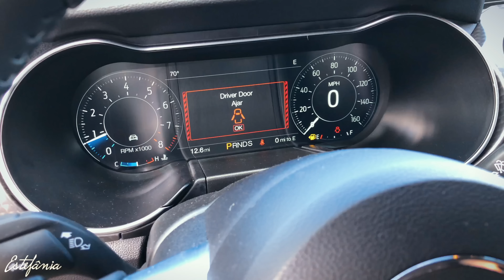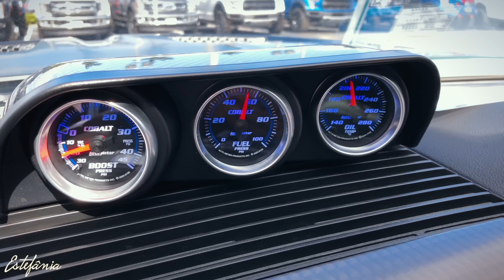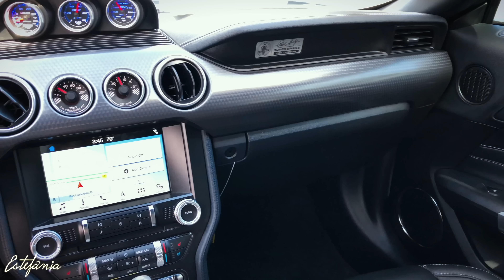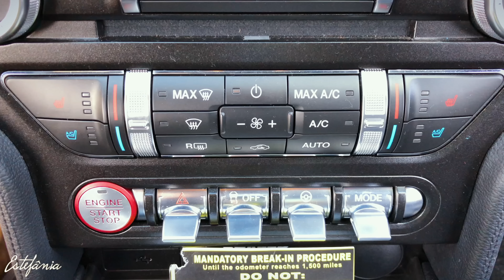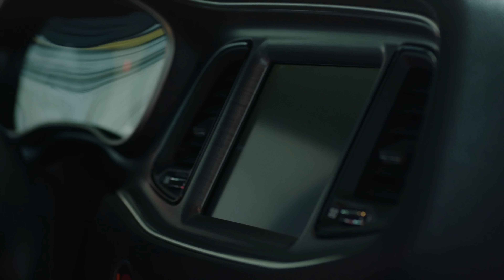FORD Mustang Shelby Super Snake vs DODGE Challenger SRT Demon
▪️AGRADECIMENTO • SPECIAL THANKS:
Ford Grieco | Fort Lauderdale, Flórida
Prestige Imports | North Miami Brach, FL